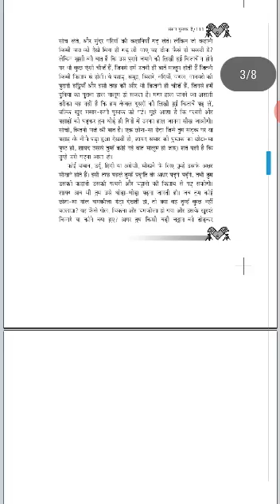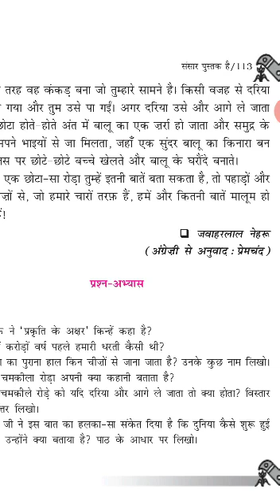Class 6 Hindi Day 86 by Mam Meena Tekwani